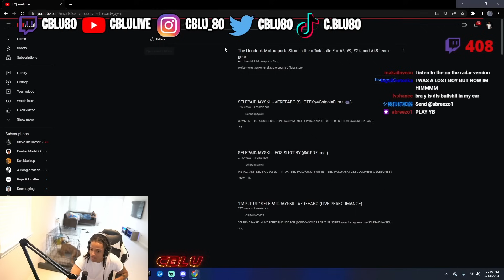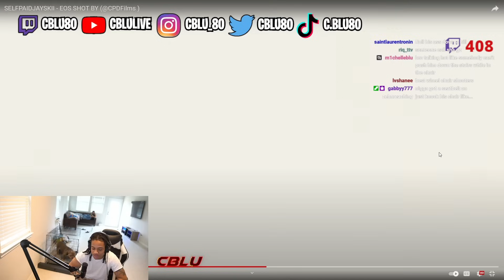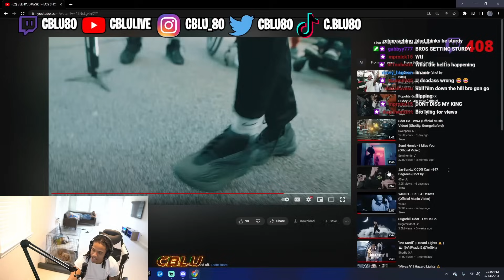SOMEBODY DISSED ME IN A WHEEL CHAIR?! C Blu Reacts To SELFPAIDJAYSKII - EOS SHOT BY (@CPDFilms )